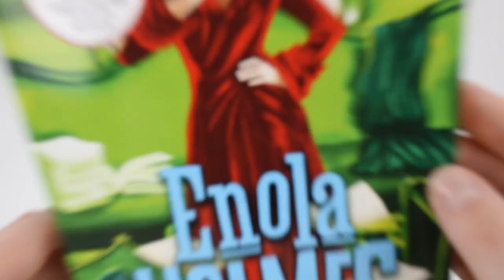Enola Holmes 9 Books Collection Set by Nancy Springer - Book Unboxing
Titles In This Set:
Enola Holmes: The Case of the Missing Marquess
Enola Holmes 2: The Case of the Left-Handed Lady
Enola Holmes 3: The Case of the Bizarre Bouquets
Enola Holmes 4: The Case of the Peculiar Pink Fan
Enola Holmes 5: The Case of the Cryptic Crinoline
Enola Holmes 6: The Case of the Disappearing Duchess
Enola Holmes and the Black Barouche
Enola Holmes and the Elegant Escapade
Enola Holmes and the Mark of the Mongoose